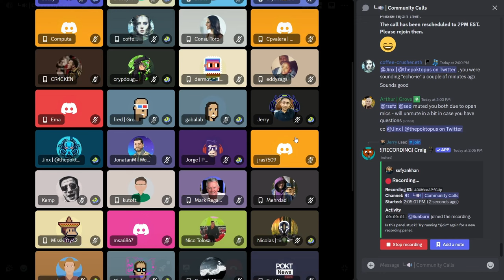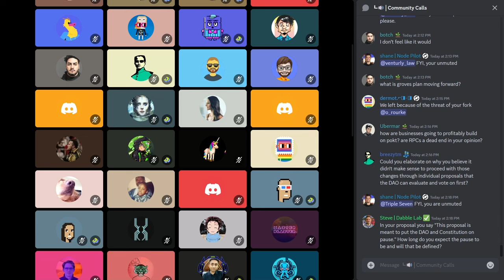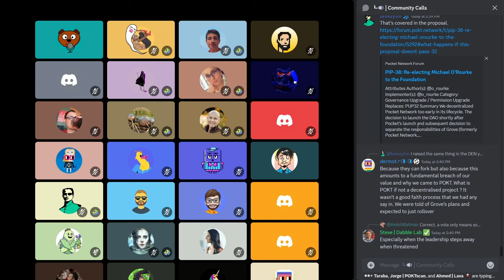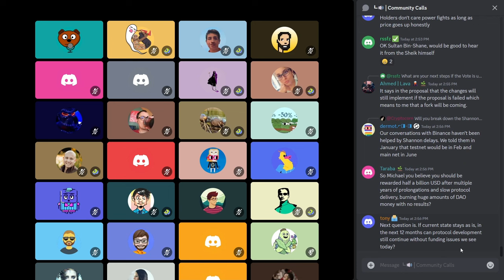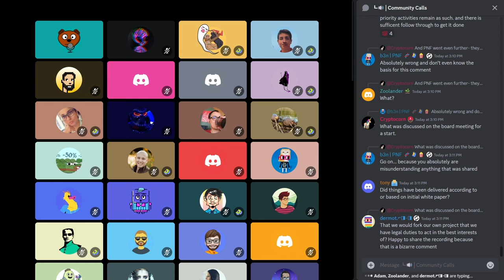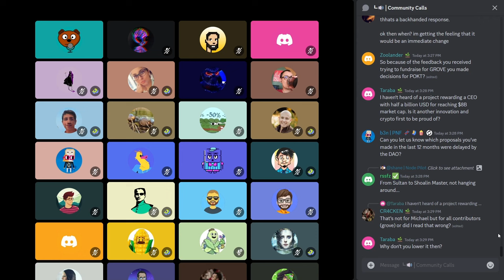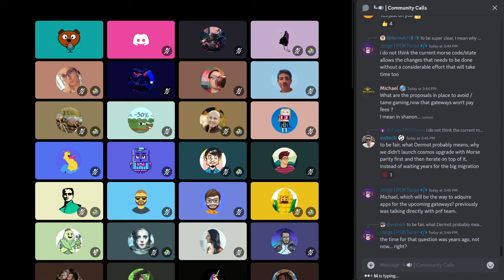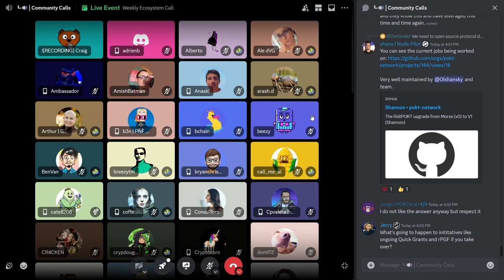Weekly Ecosystem Office Hours | 3 July 2024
00:00 - Intro
00:30 - Discussion on PIP-38
01:58:20 - Outro